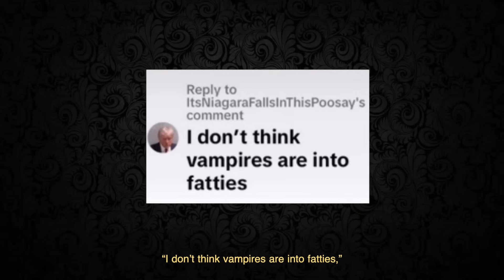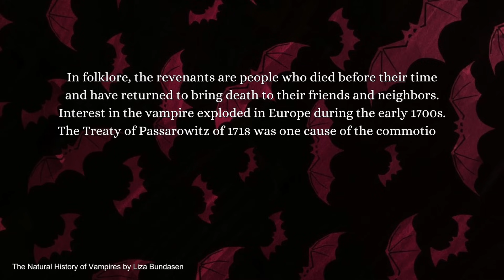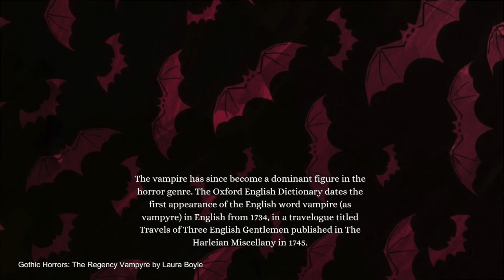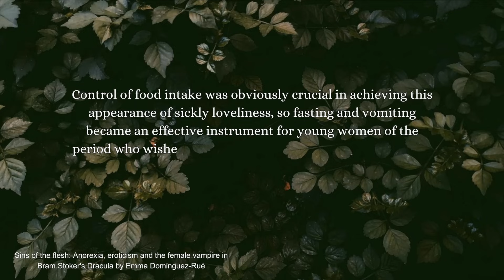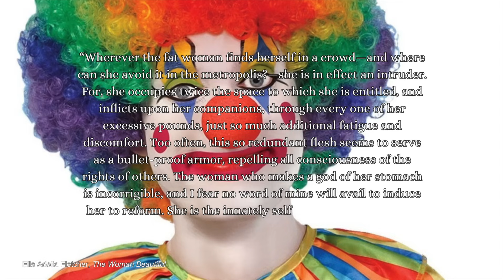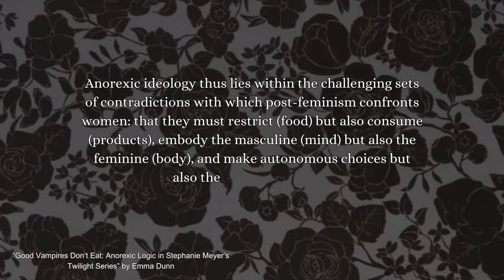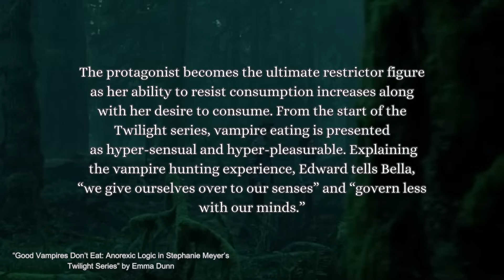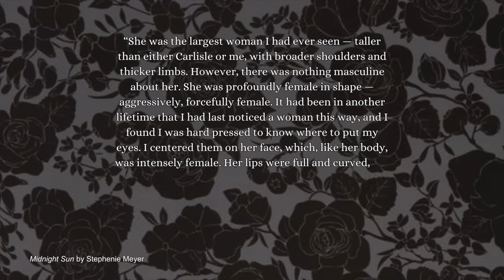Why Are There No Fat Vampires?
time stamps
0:00-3:28 intro
3:28-6:26 a BRIEF history of vampires
6:26-8:48 thank you, Parade!
8:49-18:40 the vampire eras
18:40-28:47 the rise of twilight
28:47- thoughts & discussion
32:52-33:48 outro

✩ sources (i couldn't link ALL of the sources cause a lot of them are files, but i did put the source below every quote in this video)